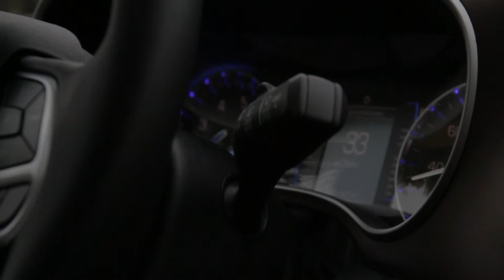P Jilla - Patiently Waiting (OFFICIAL VIDEO)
New music from P Jilla. 2017 video shot & Edited by VG & DC Video.